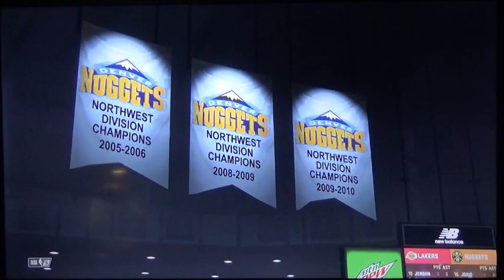NBA2k22 Lakers vs Nuggets Game 6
We have the next game up for you as the Lakers are facing against the Denver Nuggets. This is the Western Conference matchup. Who will take the win of the NBA2k22? Enjoy the next matchup of Lakers verse Nuggets!